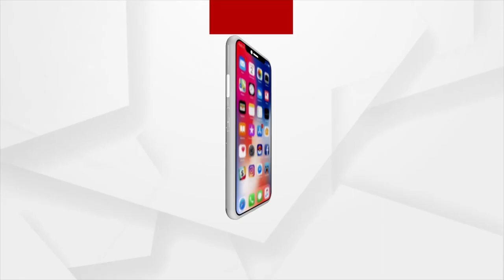Patient Binod Needs Help with his Two Damaged Kidneys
Patient Binod Needs Help with his Two Damaged Kidneys. Do watch this Video and Help him Survive.